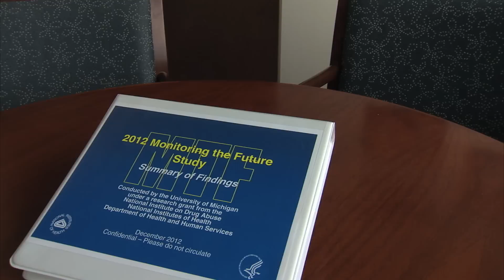2012 Monitoring the Future Survey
ARCHIVED VIDEO
Since 1975 the MTF survey has measured drug, alcohol, and cigarette use and related attitudes among adolescent students nationwide. Survey participants report their drug use behaviors across three time periods: lifetime, past year, and past month. Overall, 45,449 students from 395 public and private schools participated in this year's Monitoring the Future survey. The survey is funded by the NIDA, a component of the National Institutes of Health (NIH), and conducted by the University of Michigan.